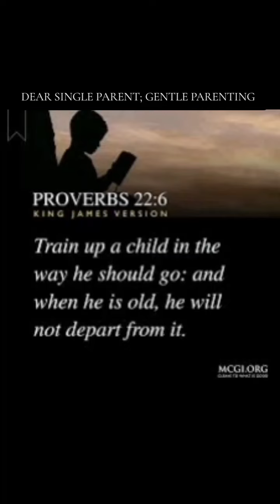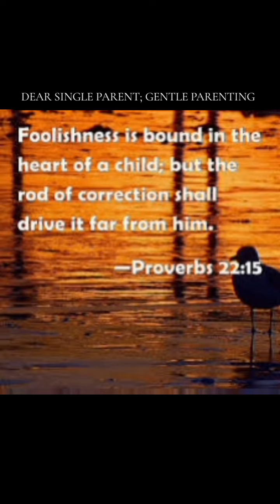Dear Single Parent; Don't Spare The Rod...